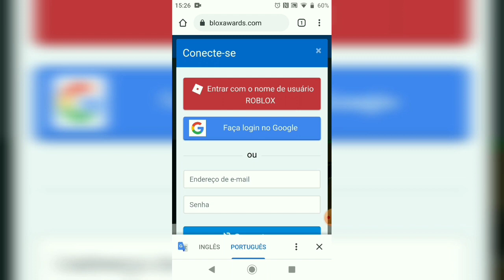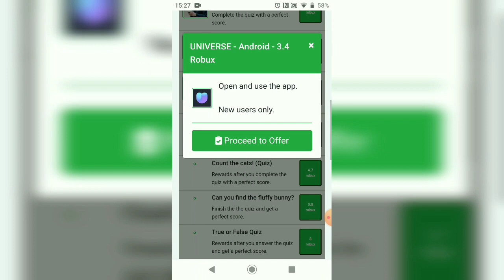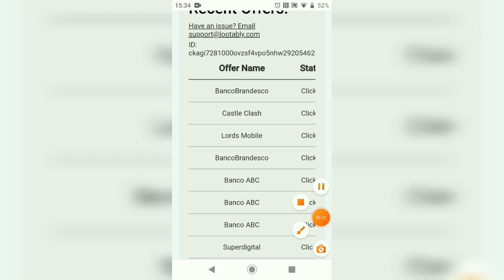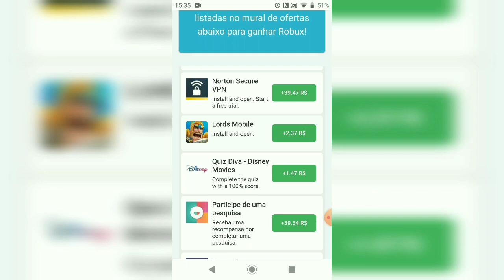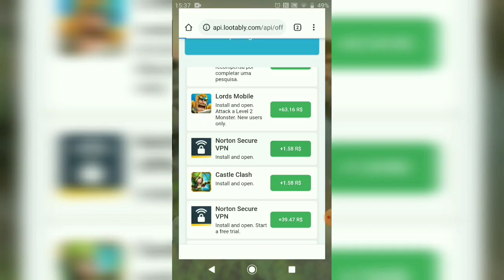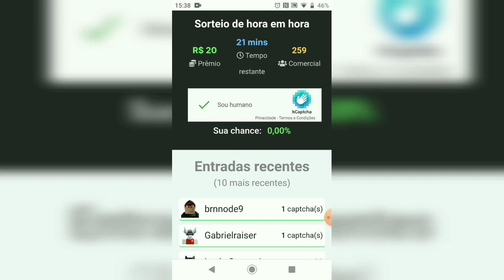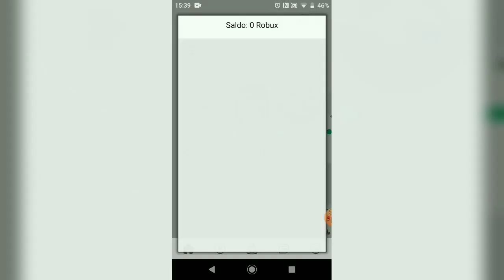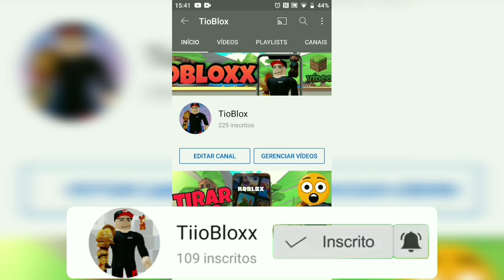Como Ganhar ROBUX Grátis no Roblox - Método Atualizado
Roblox Robux - Hoje Vou ensinar como ganhar Robux Jogando Roblox.

Vou ensinar como ganhar Robux pelo celular e pc.

🎮 Robux
Bloxys, nesse video, mostro para vcs minha rotina diária e estratégias que uso para GANHAR o MÁXIMO de Robux em 2020.
Vou mostrar TUDO para vcs!
Todas as maneiras de ganhar Robux de Graça no pc:
mini games do robux
como ganhar Robux dento do Roblox
Amo vocês!
TioBlox
➪ O Roblox possui o limite de 200 amigos, então não dá para aceitar todos que me mandam, pois se eu aceitar alguns vai ser injusto com os outros. Então se você quer jogar comigo... vá em meu perfil, aperte em ... e em seguir, assim aparecerá a opção de "entrar no jogo", toda vez que eu deixar meu perfil aberto!